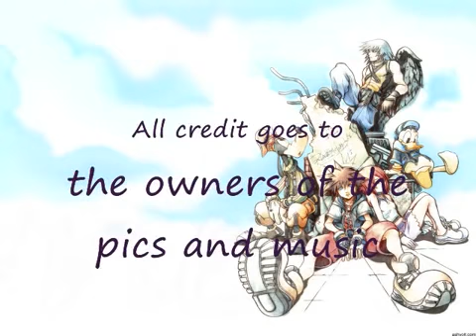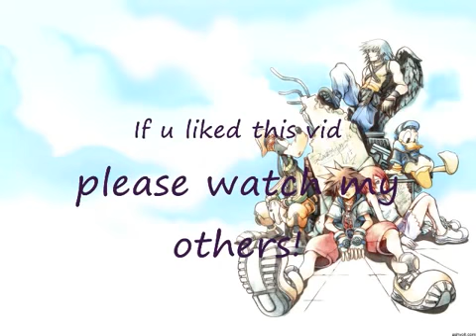No Longer Cupid Shuffle!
Warning!!: there are several yaoi pics in this vid!!! I had a copy of the Cupid Shuffle for this vid, but it got taken away by the uploading!!!